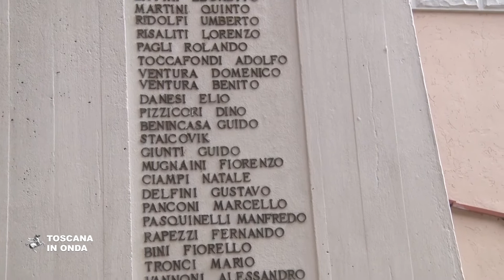Il 25 aprile in Toscana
La Toscana celebra il settantacinquesimo anniversario della Liberazione con iniziative ed appuntamenti, quasi tutti on line, che tengono vivo il ricordo e la memoria in un momento particolarmente difficile e segnato dall'emergenza Covid-19. Fra tutte da segnalare l'iniziativa dell’Istituto Nazionale Ferruccio Parri che assieme ai 65 istituti della rete su tutto il territorio nazionale, ha indetto la campagna social RaccontiamolaResistenza, avviata dal 29 marzo su Facebook, Twitter e Instragram. Anche con il contributo di video, audio e testi la Regione ha scelto di ricordare il sacrificio di tutti i caduti nelle oltre 280 stragi nazifasciste che tra il 1943 e il 1945 hanno insanguinato 83 comuni della Toscana e causato la morte di oltre 4.500 civili. La notizia